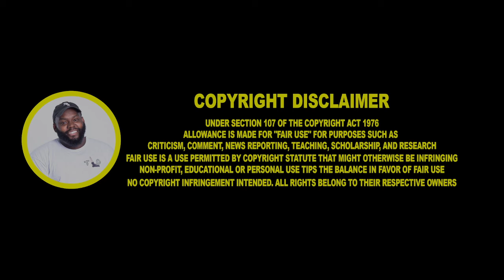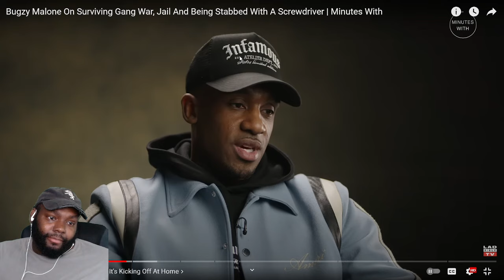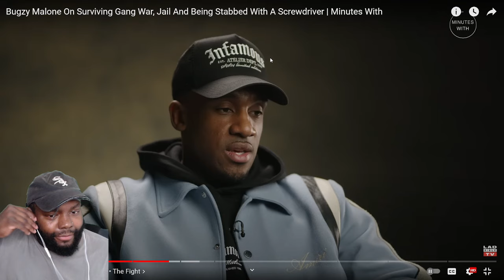CHICAGO DUDEs REACTION Bugzy Malone On Surviving Gang War, Jail And Being Stabbed With A Screwdriver